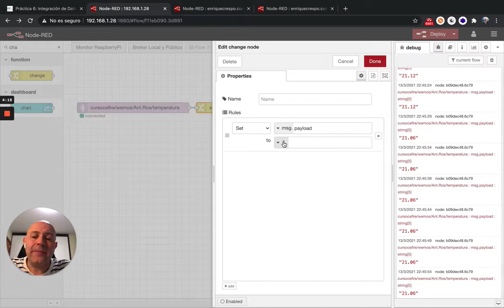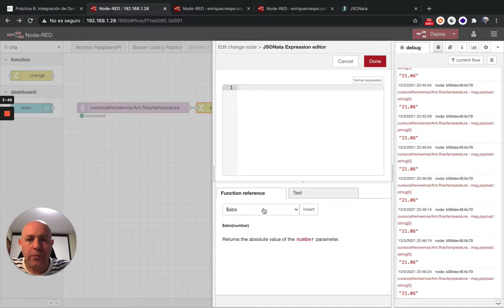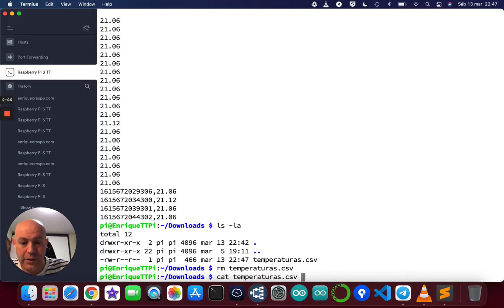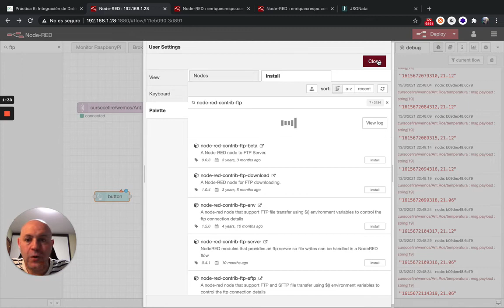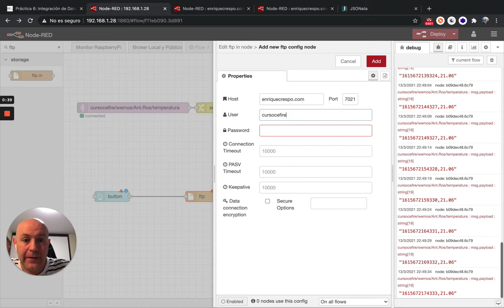Ejercicio14 Curso Node-RED (2/3) Cliente y servidor FTP con Node-RED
Configurar un cliente FTP y un servidor FTP con Node-RED e interactuar entre ellos:

Capturar datos de MQTT publicados en enriquecrespo.com:8883 y guarda los datos en un fichero local usando el nodo file en formato csv usando el nodo csv Poner un botón en el dashboard y al pulsarlo, mandar los datos del fichero csv con el cliente ftp al servidor y borrar los datos del fichero (inicializarlo)..